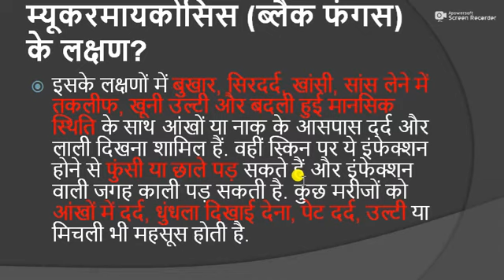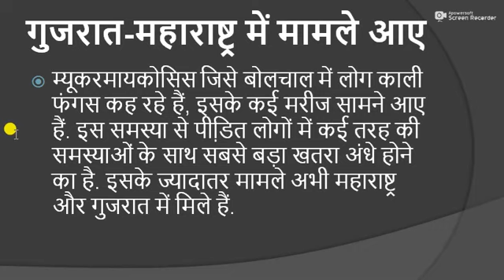ब्लैक फंगस क्या है | WHAT IS MUCORMYCOSIS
Title: ब्लैक फंगस क्या है | WHAT IS MUCORMYCOSIS